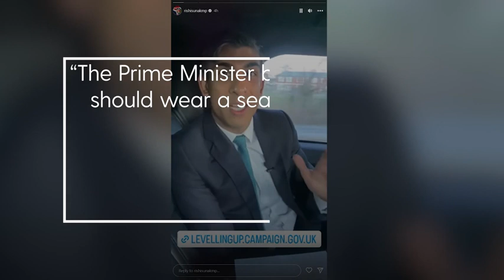PM apologises for not wearing a seatbelt while filming Instagram video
Rishi Sunak has apologised for making a "brief error of judgment" by removing his seatbelt to film a social media video message while a passenger in the back seat of a car.

A Downing Street spokesman said: "That was a brief error of judgment. The Prime Minister removed his seatbelt to film a short clip."